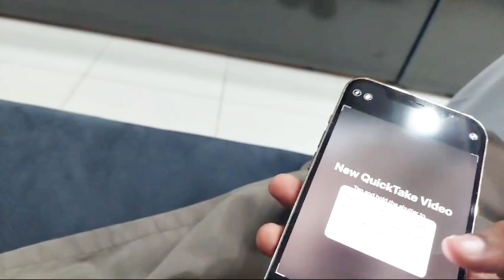Papa ko dobara iphone dela dya❤️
Bohat mushkil se lea